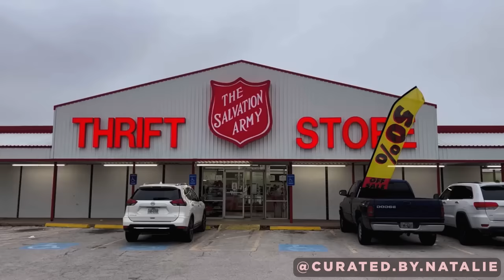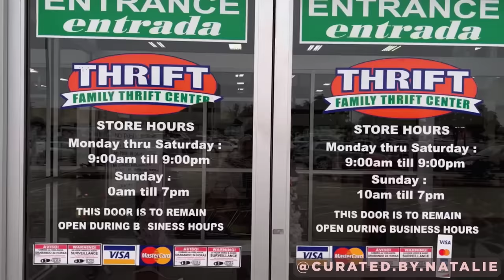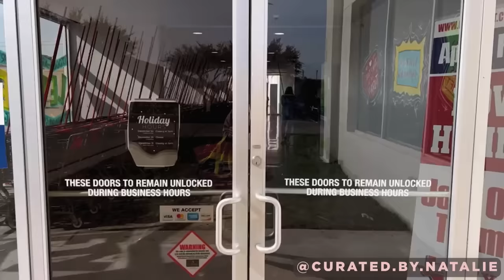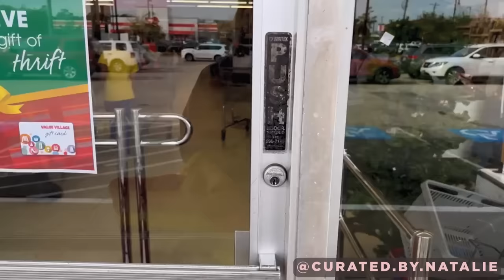Thrifting at *FIVE* Thrift Stores | Thrift with Me + See All the Scores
Thrift with me at FIVE different thrift stores! We are thrifting for a gifted style box, winter basics and an upcoming vacation. The 5 stores: Goodwill, Salvation Army, Family Thrift, Texas Thrift, and Value Village.

Lots of love, Natalie 💖

- timestamps -
Intro: 00:00-01:12
Goodwill: 1:12-3:12
Salvation Army: 3:13-4:37
Family Thrift: 4:38-6:27
Ana Luisa: 6:28-8:04
Texas Thrift: 8:05-12:52
Value Village: 12:53-13:46
Extro: 13:46-15:00

Haul includes: sweaters, athleisure, vintage red leather jacket, boots, jackets, shorts, agolde, cowboy boots, sezane, staud, dresses, jeans